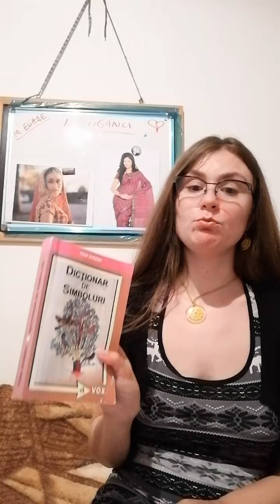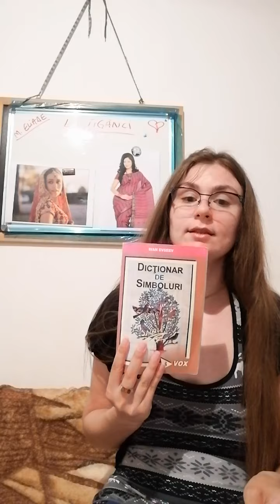La țigănci - nuvelă fantastică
-Mircea Eliade-
Mitul